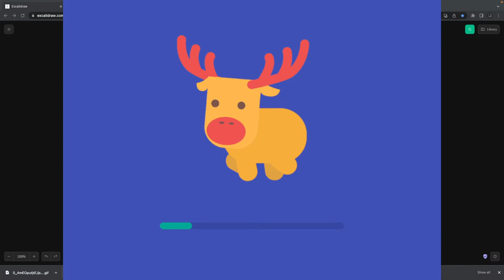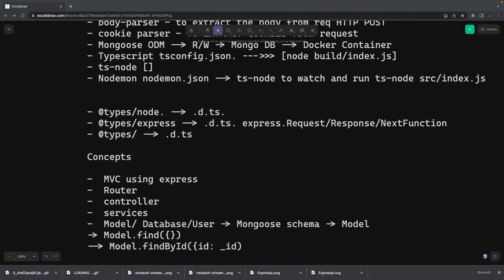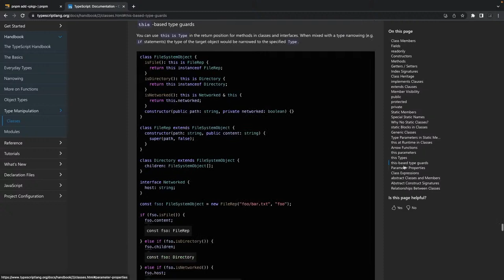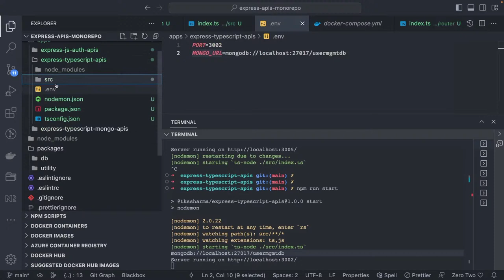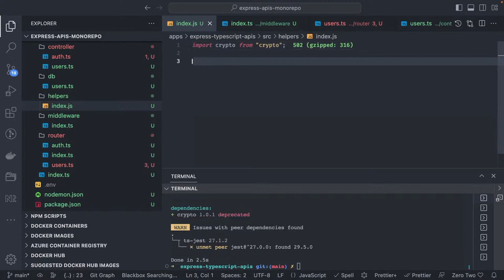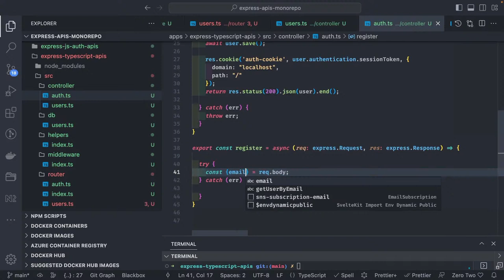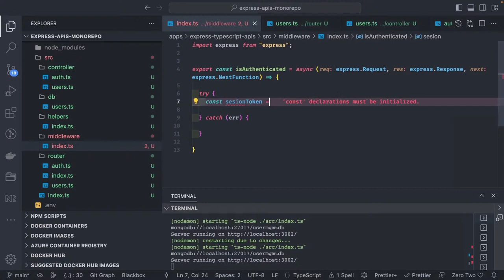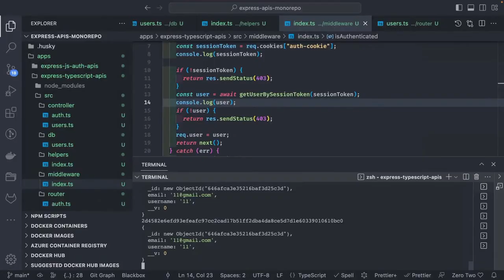Build API Platform Using Express, Typescript and Mongoose (all in One Stream)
Hi Everyone,

In this Streamwe are going to build API Platform using Node JS Express, Typescript and Mongoose

1- PNPM mono repo and Nx baseline
2. Express js auth APIs
3. Express typescript Mongo DB
4. Express typescript Mongo db production-ready microservices

Are you ready to learn how to build powerful, dynamic, and feature-rich web applications from scratch? Then you've come to the right place!

In this comprehensive tutorial, we'll guide you through the entire process of creating a full-stack application. From setting up the development environment to deploying the final product, we'll cover every step along the way.

We'll start by exploring the fundamentals of full-stack development and understanding the roles of front-end and back-end technologies. You'll get a clear picture of how these components work together to create a seamless user experience.

Next, we'll dive into the front-end development phase. We'll show you how to design and build stunning user interfaces using popular frameworks like React or Angular. You'll learn how to structure your code, handle user interactions, and fetch data from APIs to populate your application.

Moving on, we'll shift our focus to the back end. We'll introduce you to server-side programming using technologies like Node.js. You'll discover how to create APIs, handle database operations, and implement user authentication and authorization to ensure the security of your application.

But that's not all! We'll also explore the crucial concept of data storage and databases. You'll learn how to choose the right database technology for your application and how to interact with it using ORMs (Object-Relational Mappers) or query languages like SQL.

Throughout the video, we'll provide you with practical examples, coding exercises, and useful tips to enhance your learning experience. By the end of this tutorial, you'll have a solid understanding of full stack development and the skills to build your own impressive web applications.

⭐️ Crash Courses ⭐️

🔗 its very big list